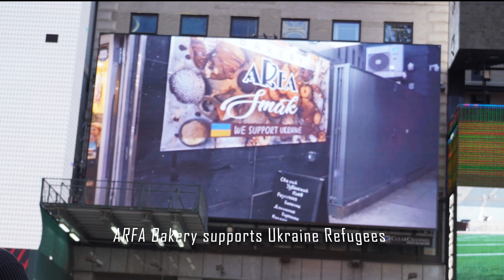ARFA Bakery supports Ukraine Refugees Times Square Billboard with Yan and Irina